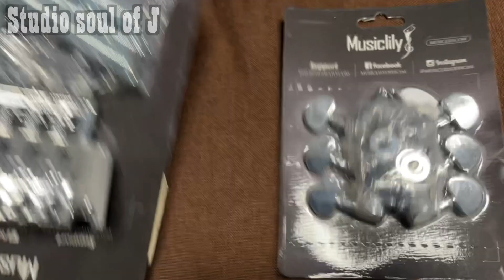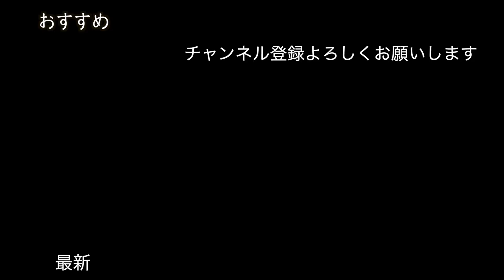自作ギターキットPart3 MUSICMAN風ギター フレットすり合わせとギターの組み込み いよいよ穴あけ作業 DIY Guitar Kit Build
今回は、Amazonで購入した自作ギターキット（MUSICMAN風）のフレットすり合わせ、組み込みとなっております。

果たしてこのギターは仕上がるのか？？

ちょっとずつ製作してみたいと思っております。

最近このモデルめちゃくちゃ値上がりしてしまって、とても手が出ません、、、

でも、欲しい。
作ってみるか？

そんな流れで自作ギターキット初挑戦になります。
暖かく見守っていただけると嬉しいです。

こちらのキットを使用しました
Yibuy バスウッド メープル MM1-F 6弦 エレクトリックギターDIYビルダーキット ボディピックガード ハムバッカーピックアップ チューニングペグネックノブ ギタービルダーLuthier用

こちらは動画内で使ったクロームのブリッジです（買わなくても仕上がります）
Yibuy 楽器用 フロイドローズブリッジ クローム

その他音楽に関するDIYや、メンテナンス動画、弾いてみた動画など投稿しています。
興味を持っていただけたら